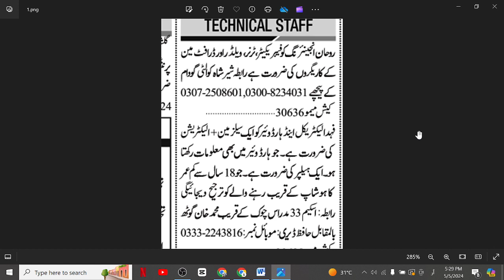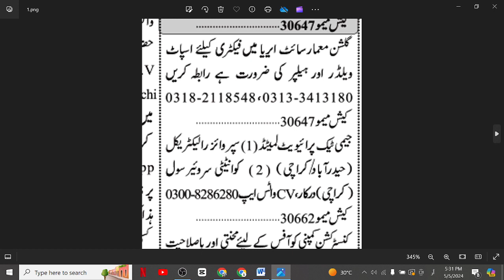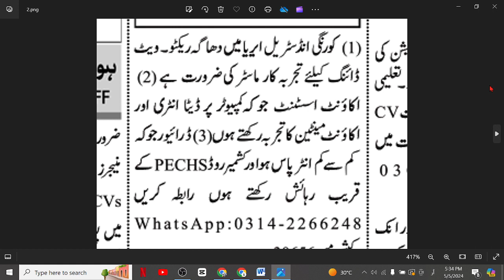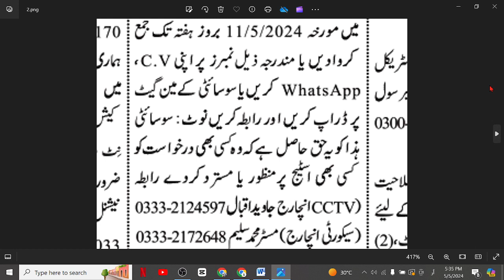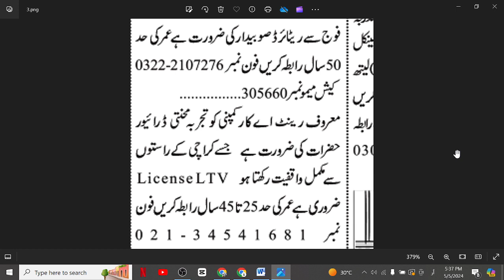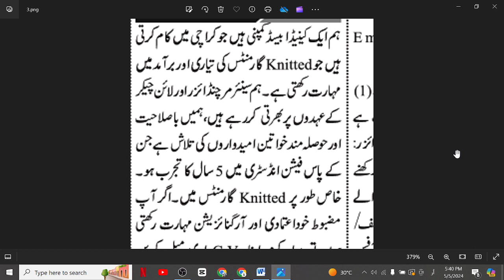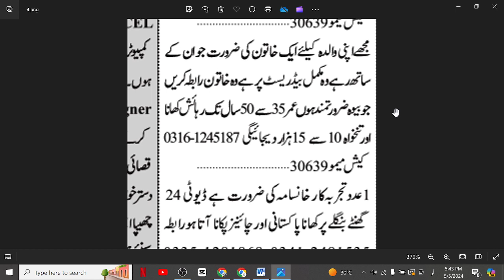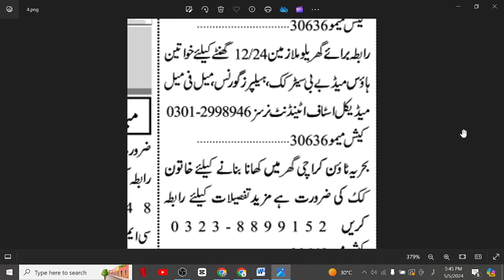Karachi Jobs May 05, 2024| Karachi Jobs Today |Karachi Private Jobs | Karachi ma job | Career Coach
Are you looking for private job opportunities in Karachi and Sindh? Check out the latest job vacancies advertised in the Jung Newspaper! We have a wide range of job categories to suit various skill sets and qualifications
1. Karachi Accountant Jobs
2. Karachi Office Boy Jobs
3. Karachi House Servant Jobs
4. Karachi Chowkidar Jobs
5. Karachi Lady Secretary Jobs
6. Karachi Site Supervisor Jobs
7. Karachi Machine Operator Jobs
8. Karachi Computer Operator
9. Karachi Bike Rider Jobs
10. Karachi Civil Contractor Jobs
11. Karachi Foreman Jobs
12. Karachi Cashier Jobs
13. Karachi Office Assistant Jobs
14. Karachi Graphics Designer Jobs
15. Karachi Sale Girls Jobs
16. Karachi Technical Assistant Jobs
17. Karachi Sales Executive Jobs
18. Karachi Physics Teacher Jobs
19. Karachi Maths Teachers Jobs
20. Karachi Chemistry Teachers Jobs
21. Karachi Biology Teachers Jobs
22. Karachi Urdu Teachers Jobs
23. Karachi English Teacher Jobs
24. Karachi Pak Studies Teacher Jobs
25. Karachi Computer Teacher Jobs
26. Karachi Receptionist Jobs
27. Karachi Engineer Jobs
28. Karachi Order Taker Jobs
29. Karachi Social Media Jobs
30. Karachi Admin Jobs
31. Karachi Accounts Jobs
32. Karachi Call Centers Jobs
33. Karachi Real Estate Jobs
34. Karachi Security Guard Jobs
35. Karachi Manager Jobs
36. Karachi Office Boy Jobs
37. Karachi Technical Jobs
38. Karachi Electrician Jobs
39. Karachi Plumber Jobs
40. Karachi Tailor Jobs
41. Karachi Office Assistant Jobs
42. Karachi Delivery Job Jobs
43. Karachi Quality Supervisor Jobs
44. Karachi Jobs 2024
45. Karachi August 2024 Jobs
46. Karachi Jobs Today
47. Karachi Private Jobs
48. Karachi ma job
49. Karachi Call center Job
50. Karachi School Job
51. Karachi Driver jobs
52. Karachi Cook Jobs
53. Karachi  aya jobs
54. Karachi Teachers Jobs
55. Karachi Accountant Jobs
56. Karachi Sales Jobs
57. Karachi Marketing Jobs
58. Karachi Medical Jobs
59. Karachi Doctors Jobs
60. Karachi Computer Jobs
61. Karachi Clerk Jobs
62. Karachi Computer Operator Jobs
63. Karachi Security Guard Jobs
64. Private Jobs for 12th pass students,
65. Private jobs,
66. Private jobs 2024,
67. Private jobs in Islamabad 2024,
68. Private jobs in Lahore,
69. Private jobs in Pakistan,
70. Private jobs in Karachi 2024 today,
71. Private jobs in Pakistan 2024,
72. Private Jobs in Karachi,
73. Private jobs after graduation ,
74. Private Jobs in Faisalabad,
75. Private Jobs in Lahore 2024,
76. Private Jobs in Islamabad today,
77. Private jobs in Peshawar 2024,
78. Sindh Jobs
79. Sindh Jobs 2024
80. Sindh Jobs Update
81. Sindh Jobs 2024 Online Apply
82. Sindh Job Portal